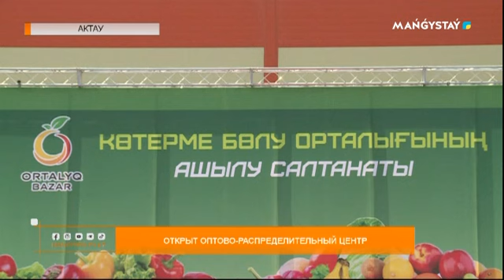Открыт оптово-распределительный центр